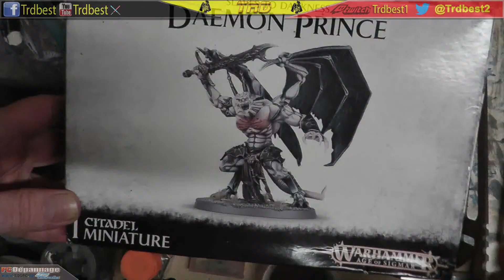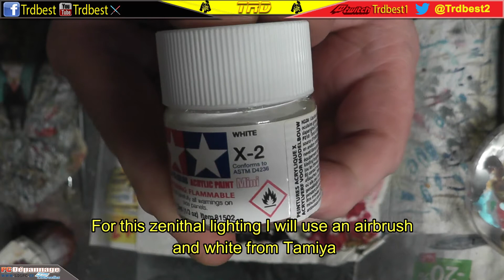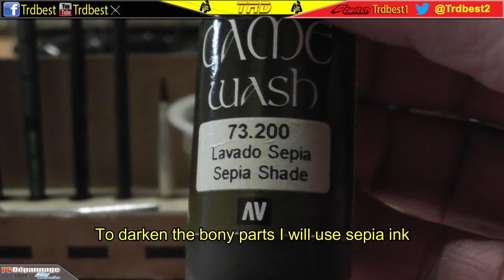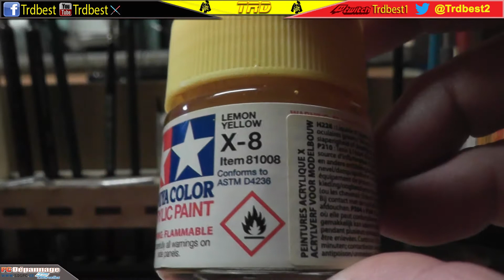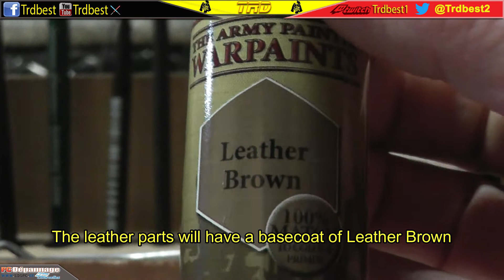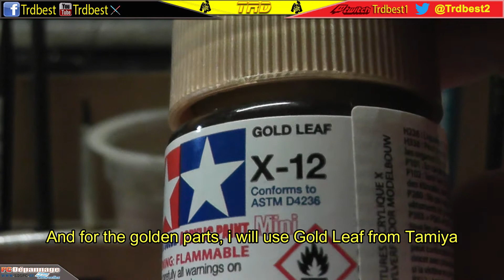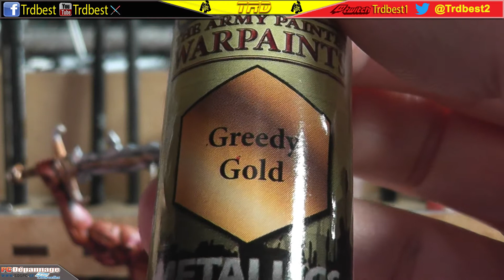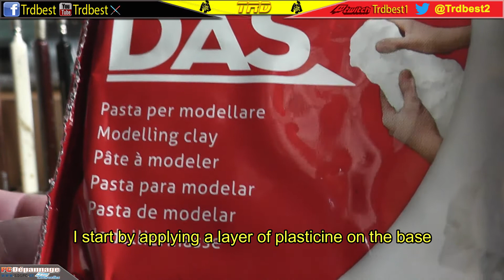Warhammer: Peindre un prince demon/Painting a Daemon Prince [Fr/ENsub]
Comment peindre un prince démon du chaos du jeu Warhammer
How to paint a Daemon Prince of Chaos from Warhammer